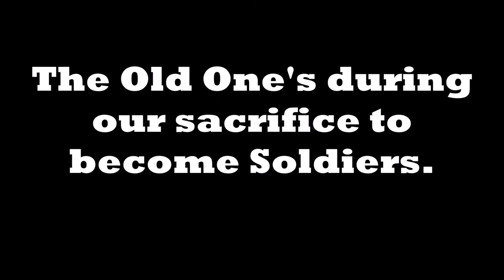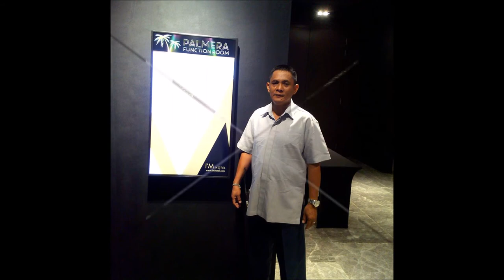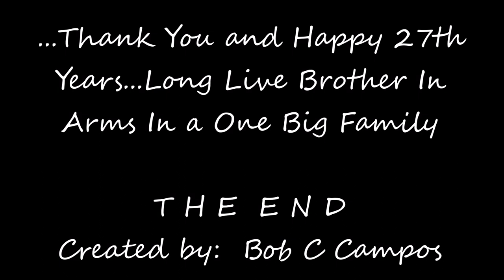CSC Class 14 90 MOVIE